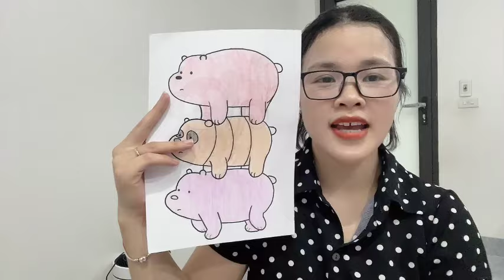Color the three bears | Trang Coloring